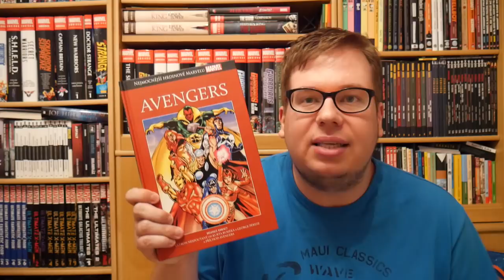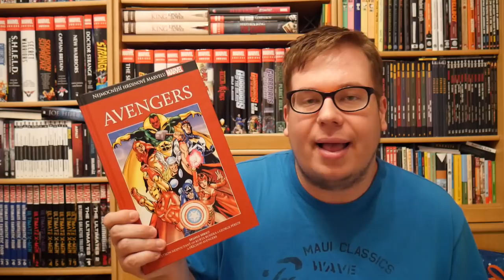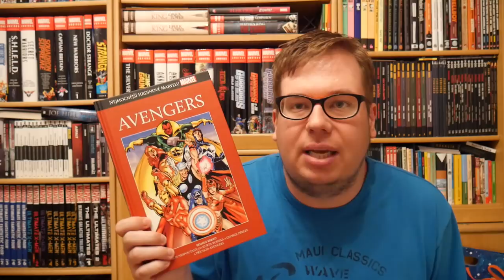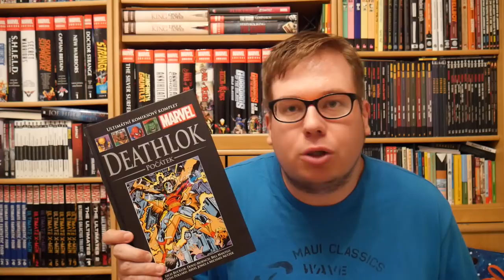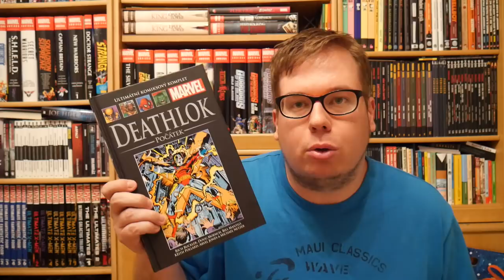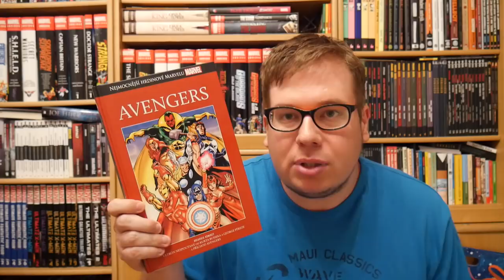Začínáme číst komiksy - Komiksové komplety